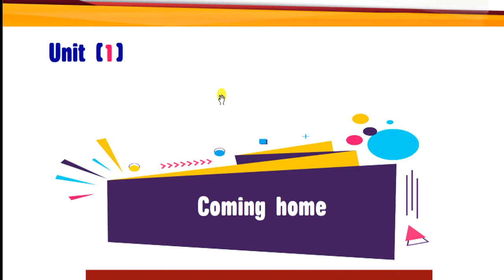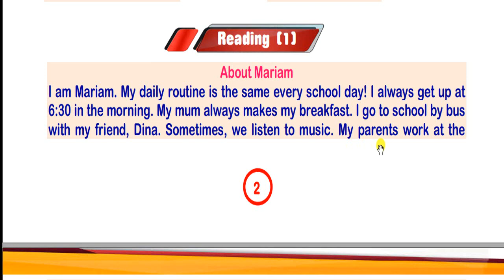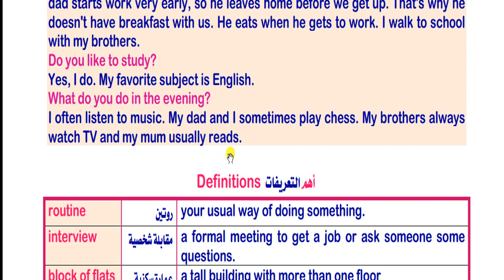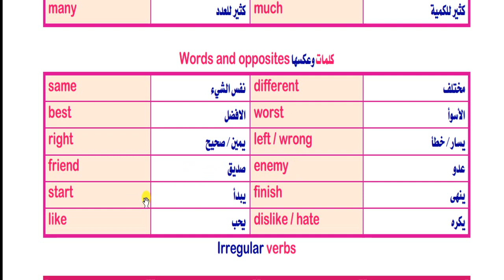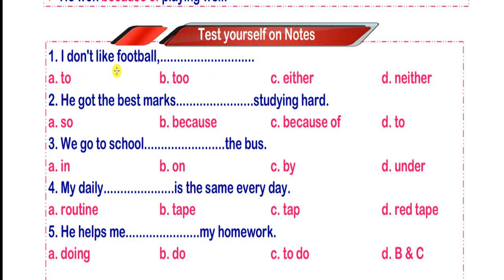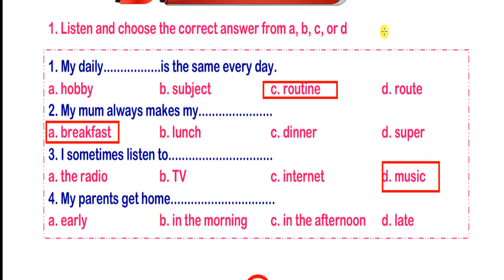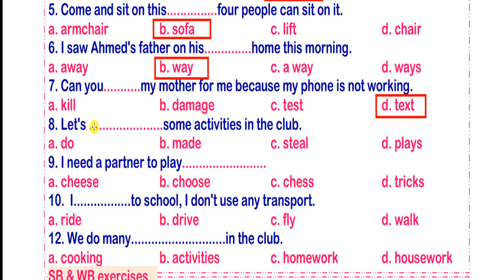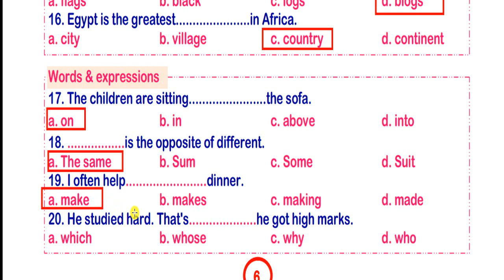2nd prep Unit 1 lessons 1 & 2 الصف الثاني الاعدادي ترم أول 2022 الوحدة الأولي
2nd prep Unit 1 lessons  1 & 2 الصف الثاني الاعدادي ترم أول 2022 الوحدة الأولي

رابط تحميل الوحدة الاولى كاملة

رابط شرح جرامر الوحدة الاولى
الصف الثاني الاعدادي ترم أول 2022